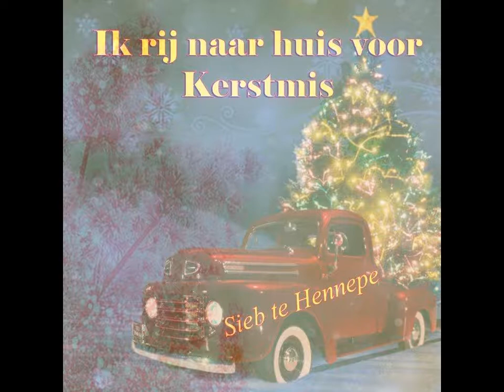radiohetpiratenhutje 4 12 2018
ons nieuw flim van ons zangers